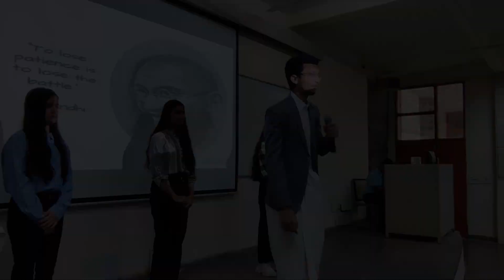JUET 2023 Gandhi Jayanti and Lal Bahadur Shastri Jayanti Celebration.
"Gandhi Jayanti 2023: Embodying Truth, Nonviolence, and Freedom".